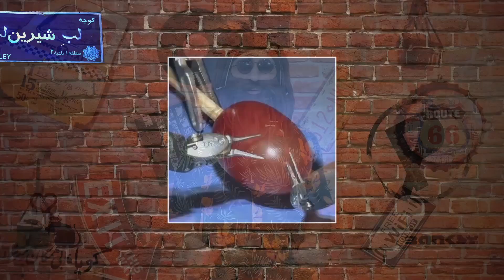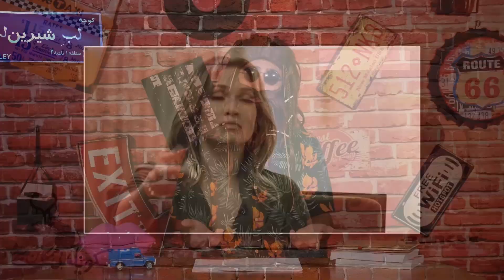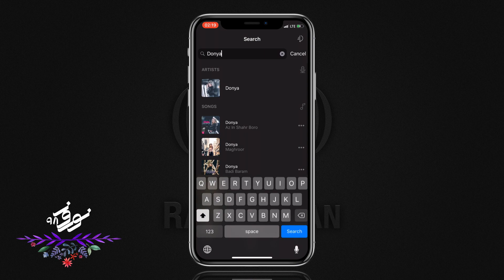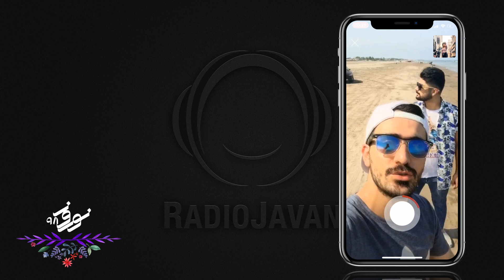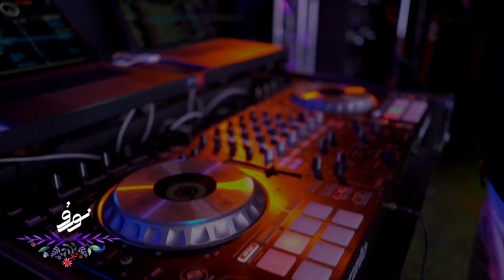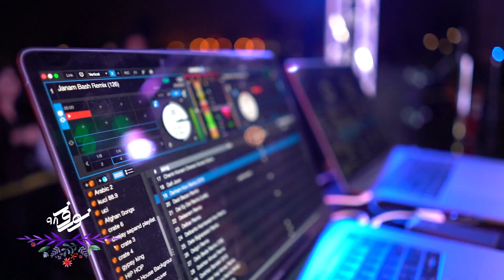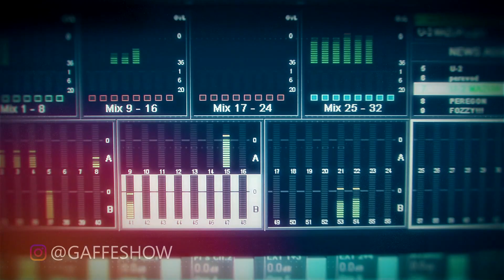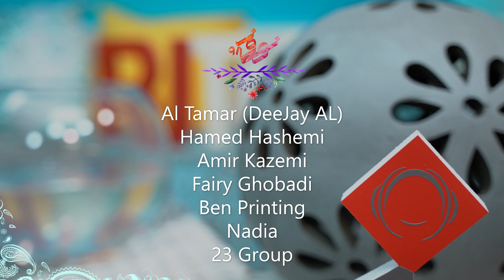Radio Javan - "Norooz Show 1398" OFFICIAL VIDEO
Radio Javan - "Norooz Show 1398"